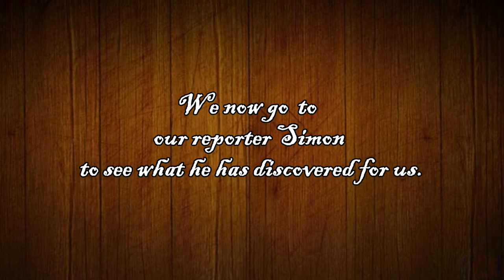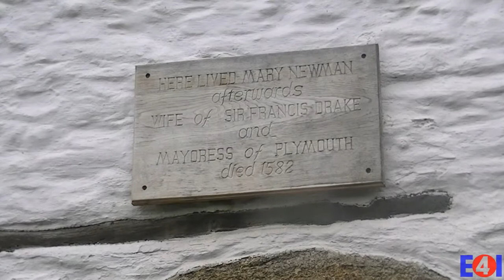Memories of Sir Francis Drake in Plymouth (Part two)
This is the second episode in our series on plymothian Sir Francis Drake. Get on board and enjoy!